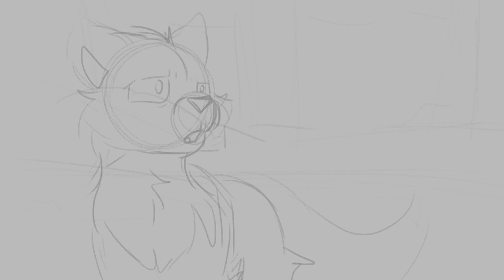WIP Intro | ANGRY MOB FIRESTAR WARRIORS MAP